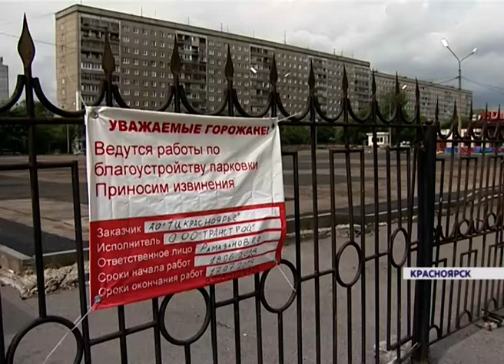Сергей Ерёмин проверил ход масштабного благоустройства Кировского района